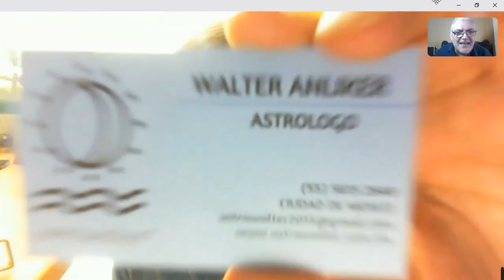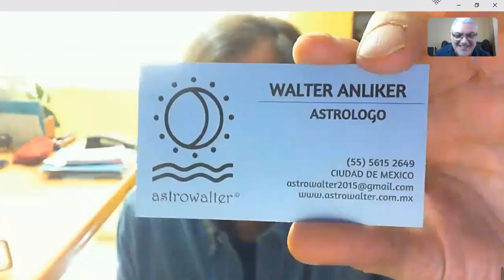¿PUEDE LA ASTROLOGIA AYUDARME EN MI VIDA?- ENTREVISTA AL ASTRÓLOGO WALTER ANLINKER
Alberto Lajas entrevista al famosos Astrólogo Walter Anlinker, el cual nos revelará que es la astrología y como nos puede ayudar en nuestra vida...